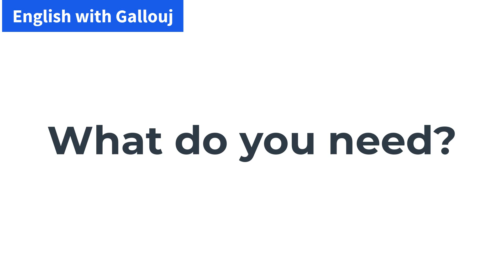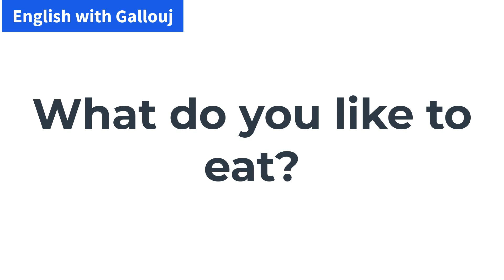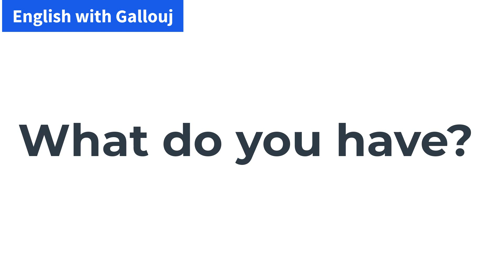common sentences 2024 🤲الجمل الشائعة